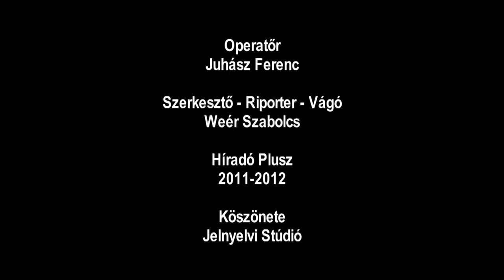Híradó Plusz - Zsolt a Gallaudet Egyetemre járt Amerikában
Plaszkó Zsolt interjú